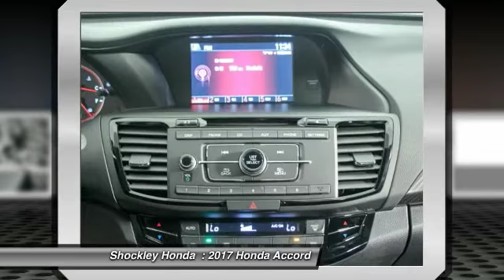2017 Honda Accord Frederick MD 37420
2017 Honda Accord Sport SE CVT

Shockley Honda
7400 Shockley Drive